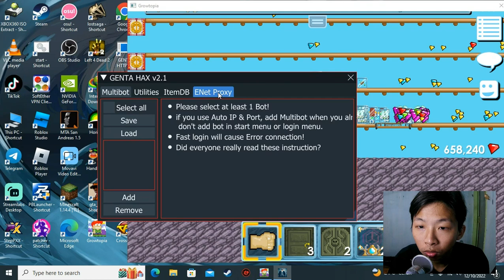Kronologi Akun Growtopia Di Hack - Growtopia